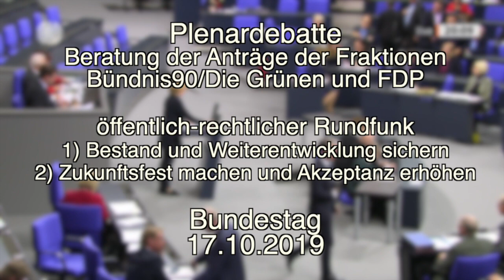Öffentlich-rechtlicher Rundfunk - Bestand und Weiterentwicklung sichern | Plenardebatte Bundestag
GRUNDRECHTE BEWAHREN! ZahlungsZWANG STOPP! RundfunkREFORM JETZT!

GEZ-Boykott.de/Online-Boykott.de ist eine überparteiliche Bürgerinitiative. Wir setzen uns seit Jahren kritisch mit dem öffentlich-rechtlichen Rundfunk und dessen Finanzierung auseinander.
Wir fordern, dass sich Politiker aller Couleur mit diesem wichtigen Thema ernsthaft befassen, die Bürger von einem nicht mehr zeitgemäßen, unsinnigen Zahlungszwang befreien und ihm die freie finanzielle Wahl der bevorzugten Medienquelle überlassen.

Es ist an der Zeit, dass blockierende Volksvertreter nachziehen und sich um den Wähler und seinem Wunsch nach finanziell ungehinderter Medienwahl kümmern.
Die Bevormundung, Belästigung und Nötigung mittels der Zwangsfinanzierung einer von der Politik vorgesetzten maßlosen und nimmersatten öffentlich-rechtlichen Medienquelle muss ein Ende finden!

Plenardebatte des Deutschen Bundestages zu den Anträgen:

1. Bündnis90/Die Grünen
Öffentlich-rechtlicher Rundfunk – Bestand und Weiterentwicklung sichern
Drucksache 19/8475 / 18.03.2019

2. FDP
Öffentlich-rechtlicher Rundfunk – Zukunftsfest machen und gesellschaftliche Akzeptanz erhöhen
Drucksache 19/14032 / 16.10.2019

Timecodes zu den Reden:

Tabea Rößner (Bündnis90/Die Grünen) 0:09
Gitta Connemann (CDU/CSU) 5:42
Martin Erwin Renner (AfD) 11:28
Martin Rabanus (SPD) 17:42
Thomas Hacker (FDP) 22:50
Doris Achelwilm (Die Linke) 27:42
Christoph Bernstiel (CDU/CSU) 32:09
Helge Lindh (SPD) 35:43
Elisabeth Motschmann (CDU/CSU) 40:27

Link zur Diskussion im Forum von GEZ-Boykott.de

Videoquelle: Mediathek des Deutschen Bundestages